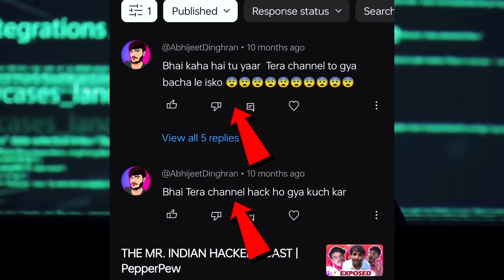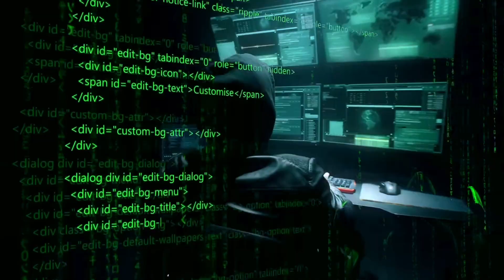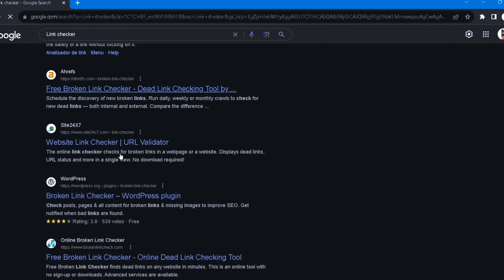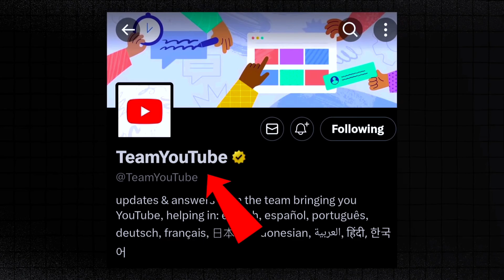Your You Tube Channel Is Now Denger 🤯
Do this Before it's too Late! (Save Your YouTube Channel) //
How to save youtube channel from getting hacked // How to recover hacked youtube channel // Your YouTube Channel Is In Danger !

Hi, this video is all about How you can save your YouTube
channel from Hackers. So watch it carefully so that you won't make any mistake in future. Thank you.

YouTube Channel hack
Save YouTube channel from Hackers
Channel Hacked

How to set channels for getting hacked
How to recover hacked channel
Hacked channel recovery
Save your youtube channel
YouTube channel hack hone se kaise bachaye
How to save youtube channel from hackers
Youtube channel hack ho jaye to ham kya kare